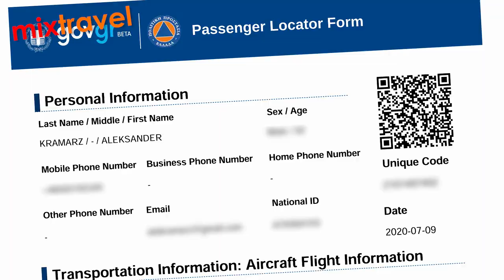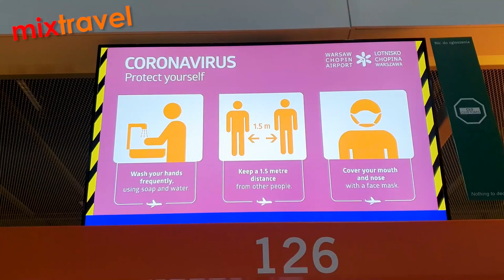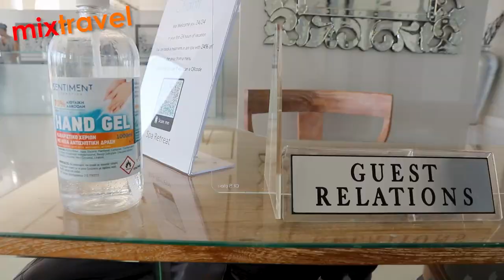Aleksander Kramarz na Rodos w czasie COVID-19 | Mixtravel vlog odcinek 53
Opowiem wam o tym jak w obecnych czasach wyglądają wakacje w Grecji.
Wróciłem z Rodos-Grecja, zasadniczo nic się nie zmieniło i można bezpiecznie lecieć...